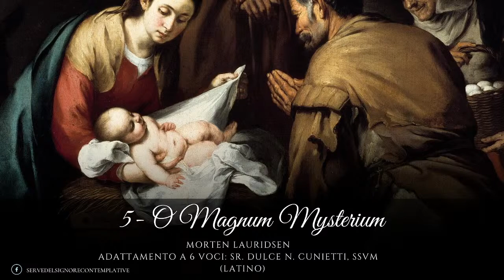Concierto de Navidad - Casa de Formación Contemplativa